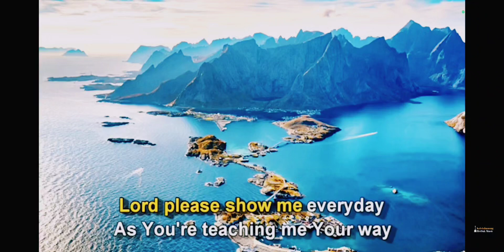A snippet of me singing, 'In his time'. Inspiration Ecclesiastes 3:1- 8. Verse given in description.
Ecclesiastes 3: 1-8 says,
1 There is an appointed time for everything, and a time for every affair under the heavens.
2 A time to be born, and a time to die; a time to plant, and a time to uproot the plant.
3 A time to kill, and a time to heal;a time to tear down, and a time to build.
4 A time to weep, and a time to laugh; a time to mourn, and a time to dance.
5 A time to scatter stones, and a time to gather them; a time to embrace, and a time to be far from embraces.
6 A time to seek, and a time to.lose; a time to keep, and a time to cast away.
7 A time to rend, and a time to sew; a time to be silent, and a time to speak.
8 A time to love, and a time to hate; a time of war, and a time of peace.